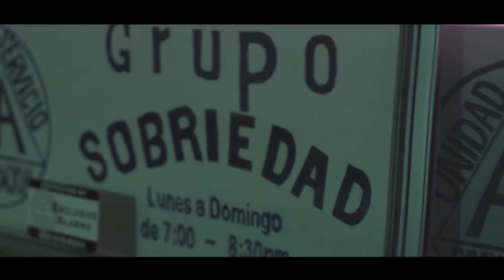VI Encuentro Internacional de Mujeres AA: Entrevista Carlos De Marco, Custodio Alcohólicos Anónimos